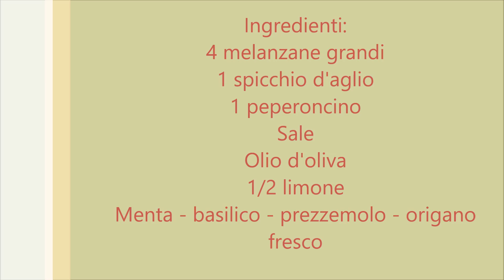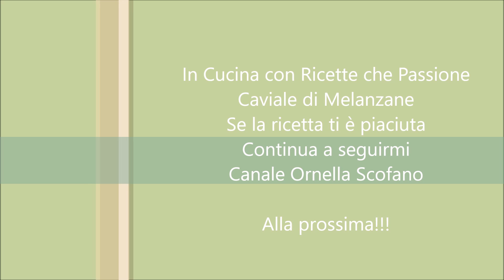Caviale di melanzane - Babaganoush - Ricette che Passione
Caviale di melanzane, un patè di melanzane dal gusto fresco e delicato, io l'ho preparato leggermente piccante, con melanzane cotte al forno, scopri la video ricetta completa, e la foto ricetta sul blog ricette che passione.   Babaganoush dal Medio Oriente